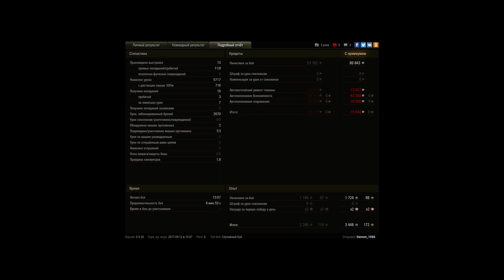E 100, Промзона, Стандартный бой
Игрок: Demon_1986 [N-H2O]